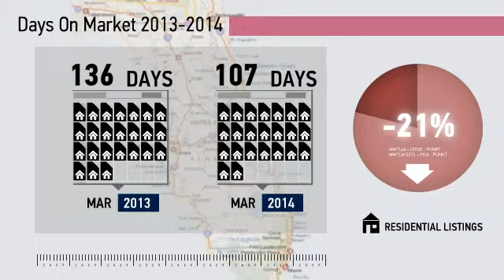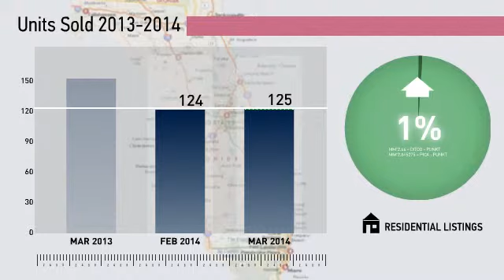Clermont Market Update,FL, Real Estate Market Update from Watson Realty,March,2014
Watson Realty Video Update recapping market activity within Clermont Market Update, FL, during the month of March, 2014